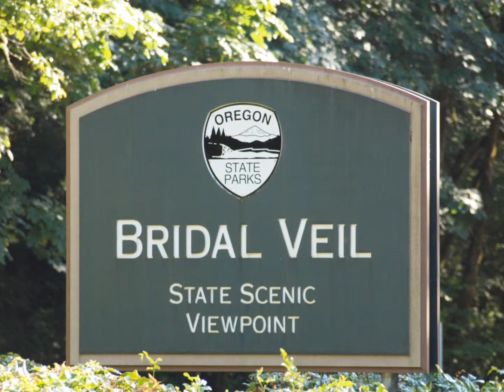Bridal Veil Hiking Trail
After a fun day at Blue Lake, I decided we were too close to the gorge not to go.  We ended up at Bridal Veil.  There are two very easy trails.  One takes you to the falls and the other gives magnificent views of the gorge. The trails are extremely short but fun.